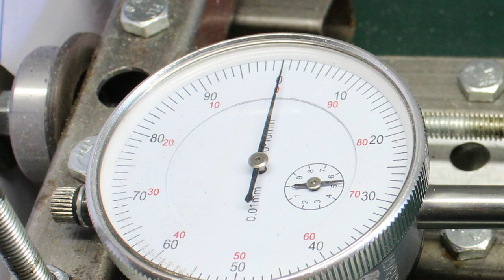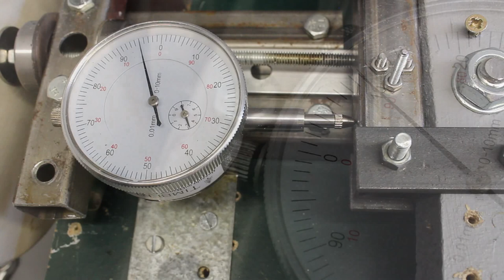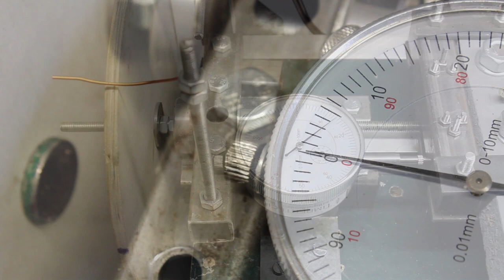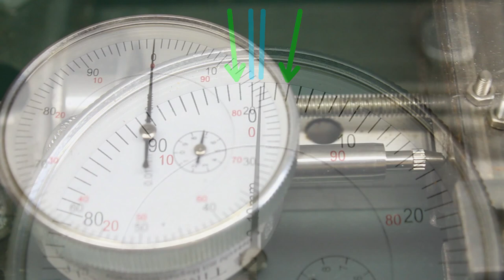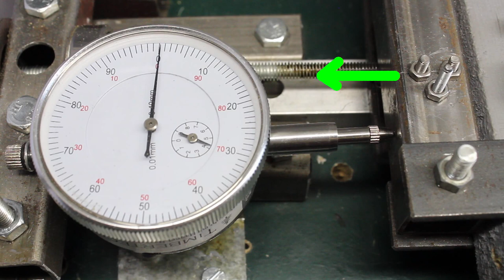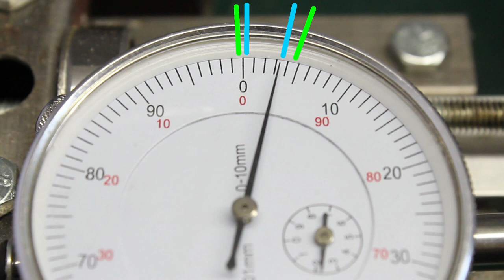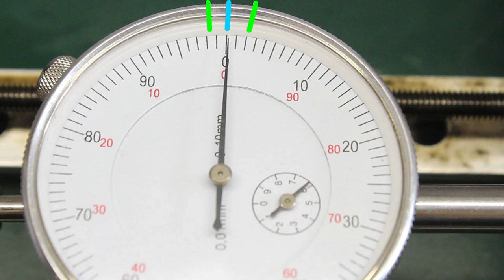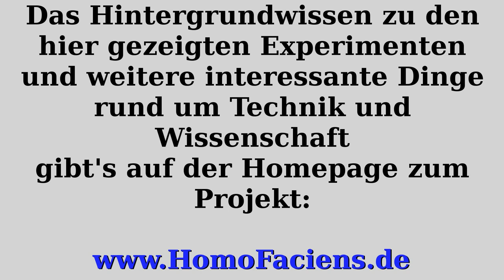Präzision eines Eigenbau-Linearantriebes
Inhaltsverzeichnis:
00:05 Einleitung
00:19 Aufbau
03:47 Elektromotoren und Untersetzungsgetriebe
05:25 Messuhr
06:53 Seitenkräfte mit einer Federwaage
07:41 Stabilität der Mechanik
08:17 Ansteuerung per Arduino Uno
09:26 Last im Betrieb mit einem zweiten Schlitten
10:04 Dauertest (1)
11:06 Geänderte Verbindung Gewindestange / Schlitten
11:36 Dauertest (2)
13:42 Messungen nahe dem "losen Ende"